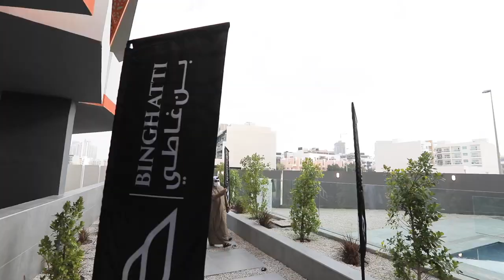2 Bedroom Apartment at Binghatti Gate, Jumeirah Village Circle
On behalf of McCone Properties it gives me enormous pleasure to share with you this voguish, 963.37 sq.ft apartment that is guaranteed to entice you to view it.

For Rent. This unfurnished Jumeirah Village Circle In Dubai home is priced at AED 76,000 pa, payable annually in 4 cheques.

|| We can organize the handover of keys now ||

It also comes with unrestricted use of an inviting swimming pool and a child-friendly children's pool, for R n R'ing with friends on a humid summer's day.

Tasteful revitalizations have been done to the bathroom, flooring, bedrooms and kitchen that will add subtle detail to your home.

Its distinguishable features include:

* its immaculate condition
* an exquisite water view
* a screened veranda
* 2 bedrooms
* 2 bathroom including 1 ensuite
* galley-style kitchen with ‎marble surfaces, an Island and inbuilt appliances‎
* a living room
* basement car park: 1 bay

You will be certain to appreciate the convenience and location offered by this home.